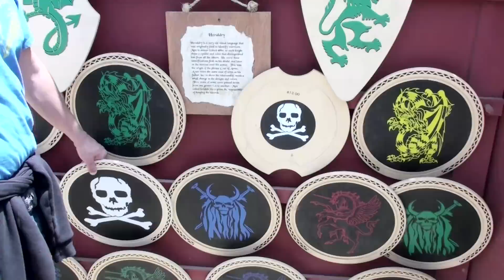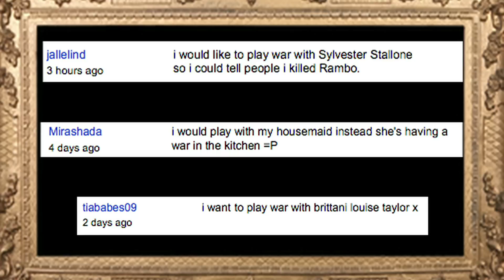RENAISSANCE PLEASURE FAIRE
I am really lucky to have such cool friends online and in real life!!--XoXo--BLT :)

STARRING/FILMED/EDITED BY
Brittani Taylor

MUSIC
Courante